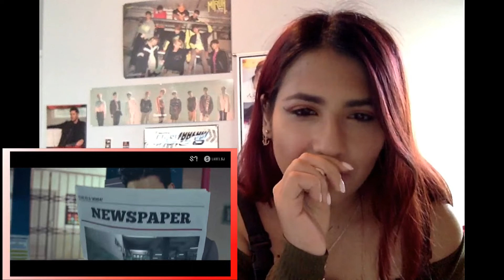Super Junior - I Think I MV Reaction [Siwon's smile got me!!]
I keep trying new things and getting inspired by other Youtubers! Hopefully you guys like it! Would love it if you left a feedback thank you loves!